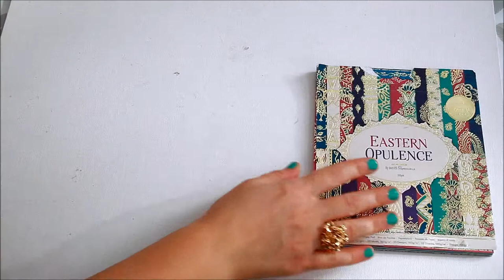DIAMOND CARD Tutorial + FREE TEMPLATE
Welcome to a new cardmaking tutorial! Today I'm showing how to make a diamond-fold card.
All the supplies are linked below, as well as links to the free template and measurements.

*** SUPPLIES ***
--- Papermania Eastern Opulence 6 x 6"
--- Papermania Enchanted Meadow 6 x 6"